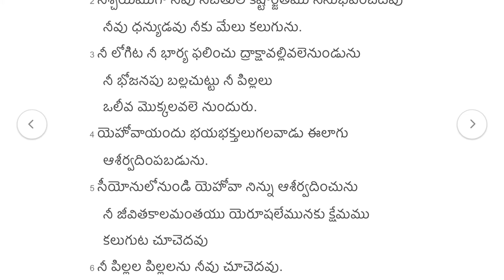సర్పము యుక్తిగలదై యుండెను. || Part 1 || by K Prabhu Das || Fasting Prayer in Telugu || 30-4-21